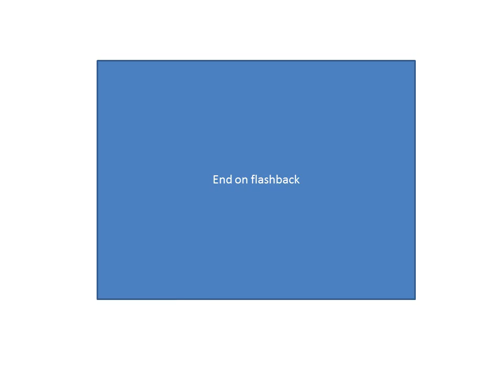25 day of christmas shorts day 16